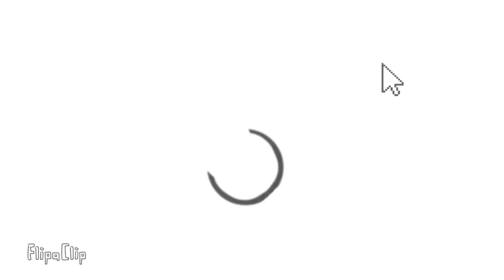Glad You Came // Mini GLMV // Work In Progress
Hey! I see your reading the description, yes?
Well! Boy do I have a surprise gift for you!
Here it is:
What? Did you expect a huge present? Heh, sorry!

Glad You Came by The Wanted

OC Credits:

(In no specific order)

DonkeyKongUwU
Sunset Kitty
•Lovely•
Lilac_Pup
Misty_Stars_!
「 Tati Teo 」
Kiwi_Crunch
raini
Melxdiq
•Mitsuka•
Gacha little loaf
Foxes from Paris
Amber Yau Yee Unknown
Wolfling Emma
¡Pxnk wixxt¿
Tacolover 27

Thanks for all the support you guys have given me over the time I’ve been on YouTube. It’s honestly so amazing to see so many of you being so creative with your OC’s! Thanks so much for entering if you did, and if you didn’t, that’s okay! I’d love to say a huge thanks to you to for watching this video! Your all amazing. Stay safe! :3

HUGE thanks to:

uwu._shop.ig

For providing some props that I used!
Go follow them on Instagram if you have it :D